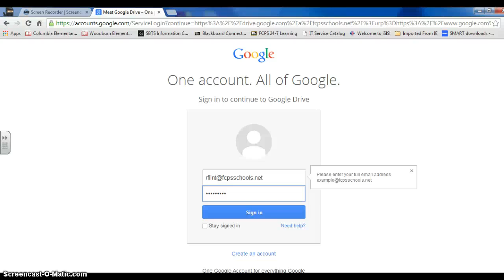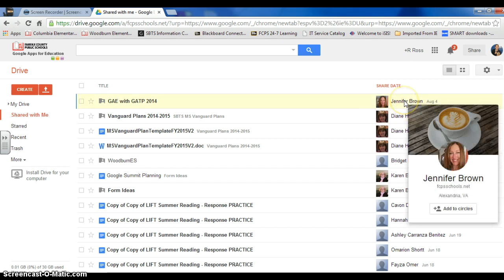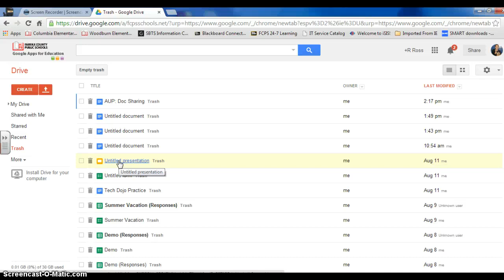Managing FCPS Google Drive Part 1: Different Drives